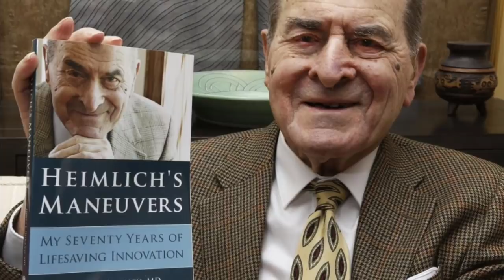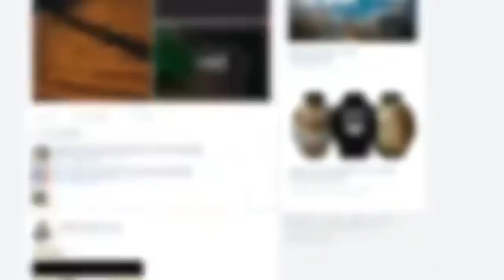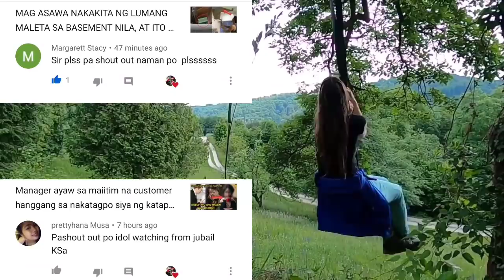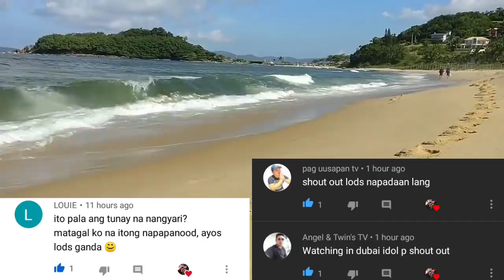Manong Pulis may napansin sa Labi ng Babae at Ito na ang sumunod na nangyari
Tagalog tittle: Manong Pulis may napansin sa Labi ng Babae at Ito na ang sumunod na nangyari.

About:

Working in a public high school is never an easy job, especially if you’re a security guard. You always have to be on the lookout for mischief or crime. Failure to do so can result in a student getting harmed, or even worse, losing his or her life.

Translated story from English to Tagalog version.